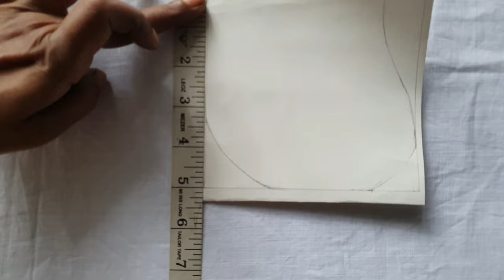Easy way to make baby mittens and socks| Tutorial